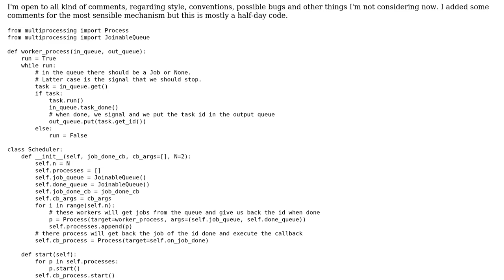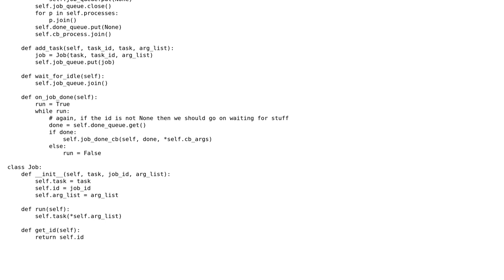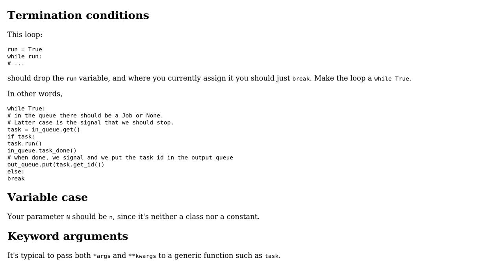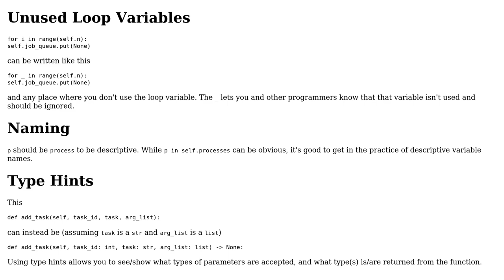Code Review: TaskScheduler in python (2 Solutions!!)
Code Review: TaskScheduler in python

With thanks & praise to God, and with thanks to the many people who have made this project possible! | Content (except music & images) licensed under CC BY-SA | Music | Images & others | With thanks to user Reinderien user Linny user Confettimaker user bracco23 and the Stack Exchange Network Trademarks are property of their respective owners. You are responsible for your own actions.